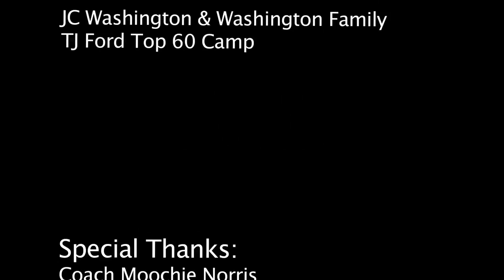JC Washington: Has a MOTOR (TJ Ford Top 60 Camp)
JC Washington (Yates) continues to prove that he belongs in the conversation when discussing top players in the 2014 class. Moochie Norris talks about his style of play...Plus JC receives some motivation from TJ Ford...